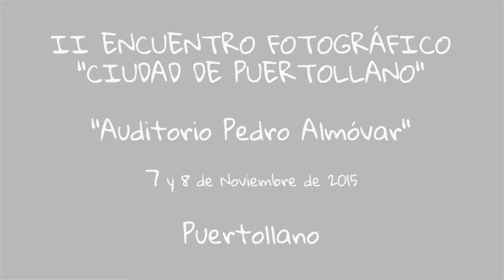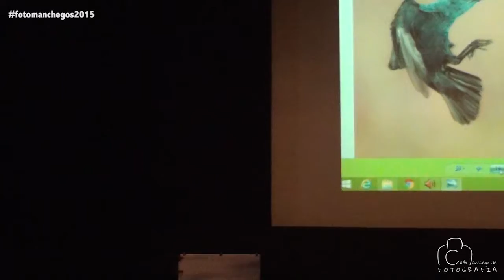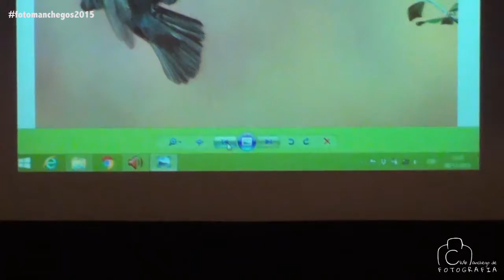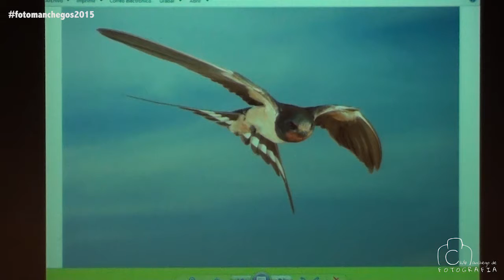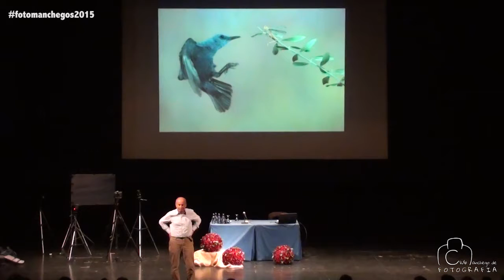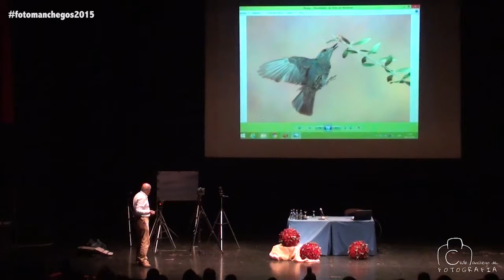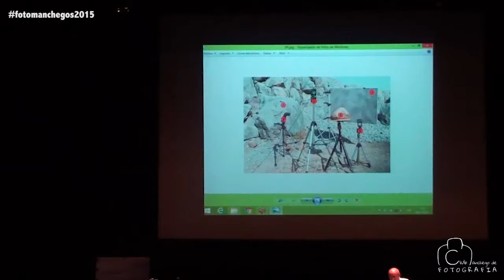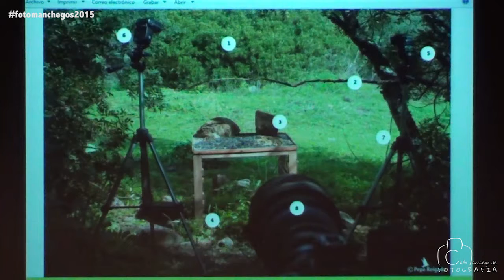Ponencia Pepe Reigada en fotomanchegos2015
Ponencia de Pepe Reigada en el II encuentro fotográfico "Ciudad de Puertollano" celebrado en el auditorio "Pedro Almodóvar" el 7 y 8 de Noviembre de 2015 en Puertollano.